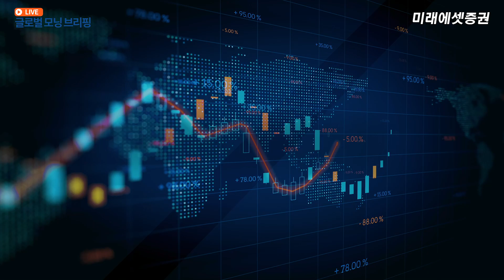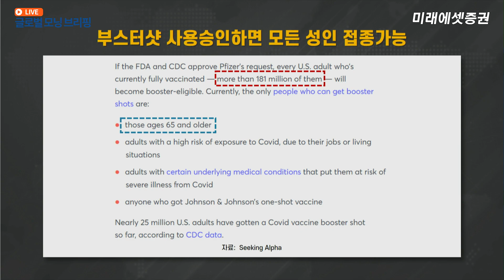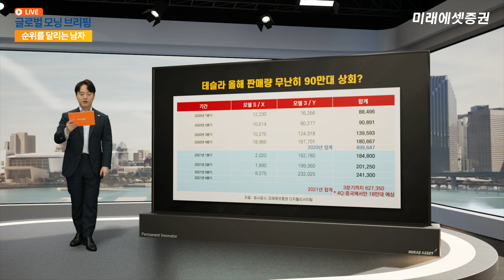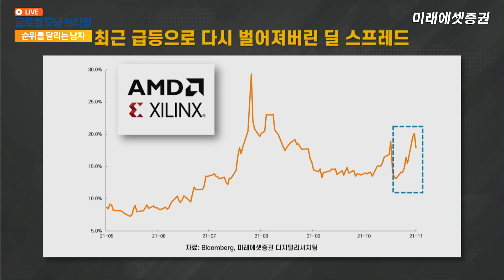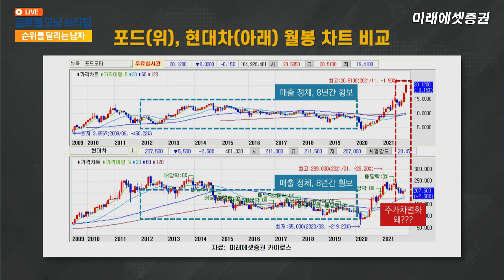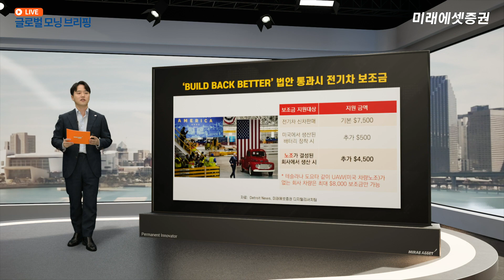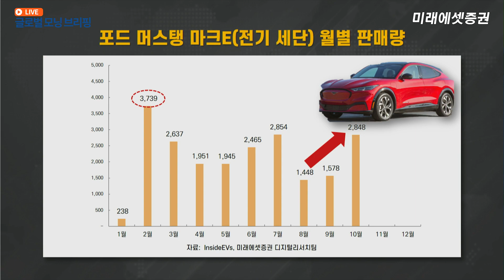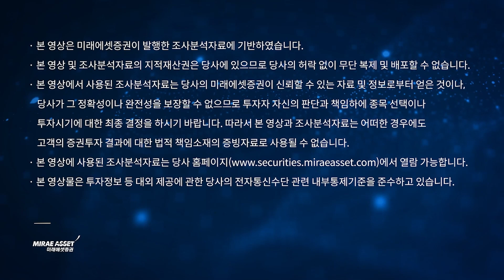[한종목의 순.달.남] 포드 대 테슬라... AMD 급락 대체 왜? | 2021.11.11 (목)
이름값 하는 남자 '한종목' 연구원이 매일매일 해외주식, 순위를 정리해드립니다.

"포드 대 테슬라... AMD 급락 대체 왜?"
출연: 한종목 연구위원 (미래에셋증권 디지털리서치팀)

[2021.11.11 대표 해외주식 일간등락률과 이슈 (11.8~): 순위를 달리는 남자]